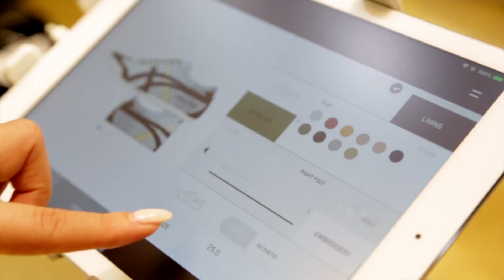【阪急百貨店】MAI MIYADOKORO AT "WORLD TREASURE"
人気インフルエンサーのミヤドコロマイが、9階 祝祭広場に来店。
「マーク ジェイコブス」「ヴィヴィアンウエストウッド」など７つの人気モードブランドから、コラボアイテムなどが登場する『ワールドトレジャー』を紹介。